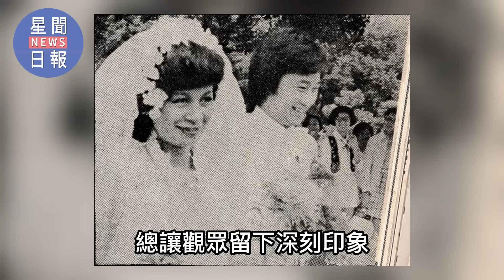吳佳珊昨夜驚傳不幸消息！嫁許家榮忍30年無性婚姻，現兒子痛哭曝光2人婚姻內幕讓人驚#吳佳珊